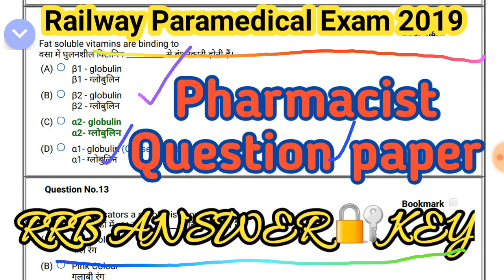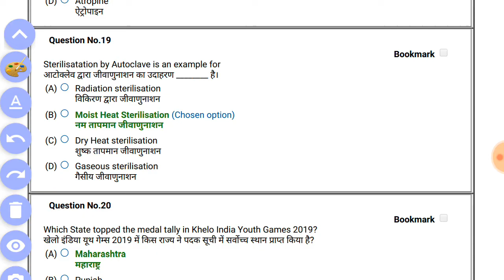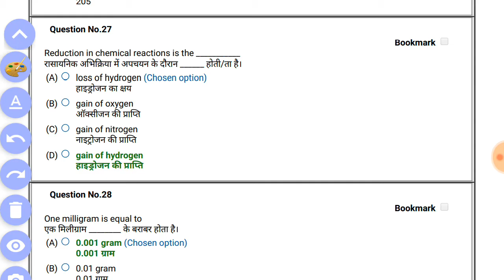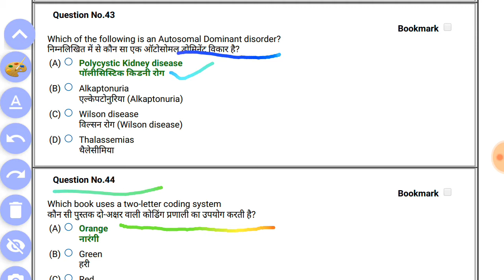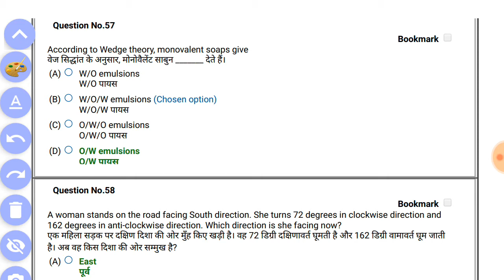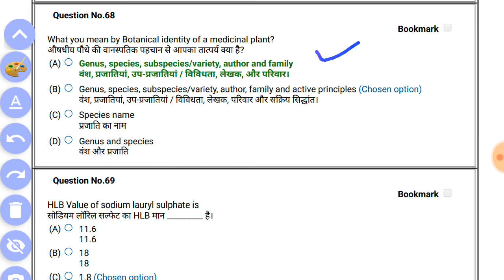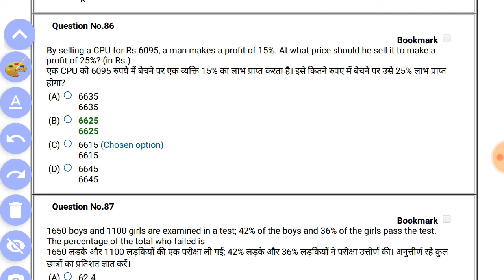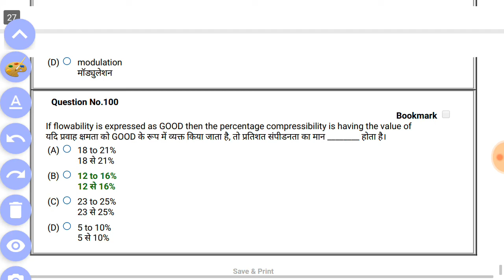Rrb Pharmacist exam 2019 question paper with answe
pdf k liye es link ko open karo⤵